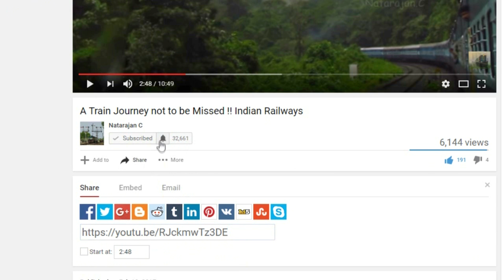Mission Humsafar on a hot Summer Day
Mission Humsafur on a hot Summer Day

Videos capture on 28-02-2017 & 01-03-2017

Train seen in the video are as follows
00:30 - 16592 Mysuru - Hubballi Hampi Express led by UBL WDPB #40057
00:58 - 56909 KSR Bengaluru - Hubbali / Hosapete Passengerled by UBL WDP4 #20033 ( i boarded this train )
09:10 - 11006 Puducherry - Dadar Chalukya Express led by KJM WDP4D
10:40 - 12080 Hubballi - KSR Bengaluru Jan Shatabdi Express led by KJM WDP4 #20068
12:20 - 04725 Sri Ganganagar - Tiruchchirappalli HumSafar Inaugural led by Pune WDM3D #11406
13:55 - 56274 Hubballi - Arsikere Passenger led by ED WDG3A #13330
14:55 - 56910 Hubbali - KSR Bengaluru Passenger led by UBL WDP4B #40057 ( i boarded this train )